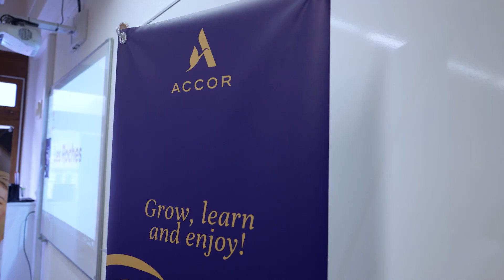Accor - Why top companies recruit Les Roches students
Find out why Accor and more particularly Daria Kurbatova, Schools Relations & Partnerships Coordinator, Accor come to our Crans-Montana campus to recruit Les Roches students!

Want to see more ? Browse our channel to watch other interviews of top companies recruiting at Les Roches.